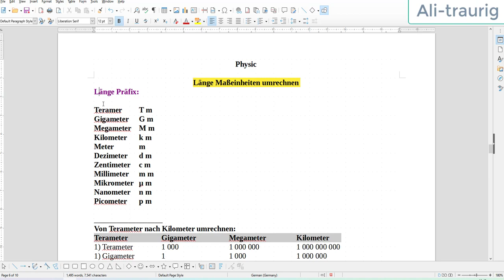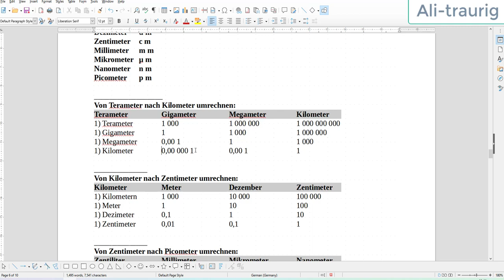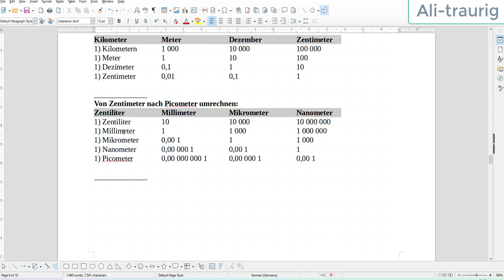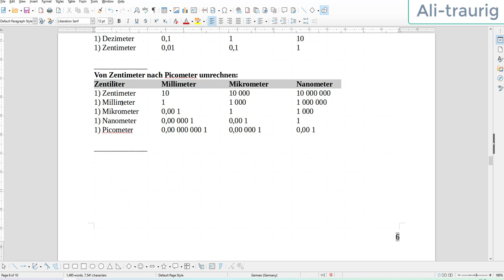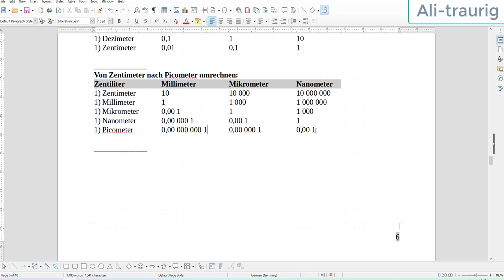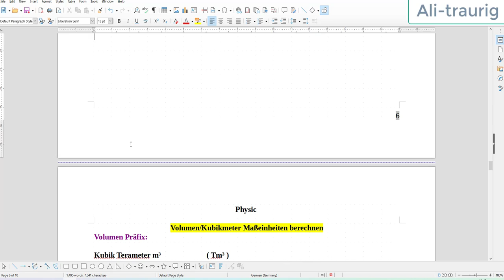Länger masseinheiten umrechnen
Klein tutorials für anfäger mathematik, physk, englisch, html, css und so weiter.

this is my chainell ( Ali-traurig )